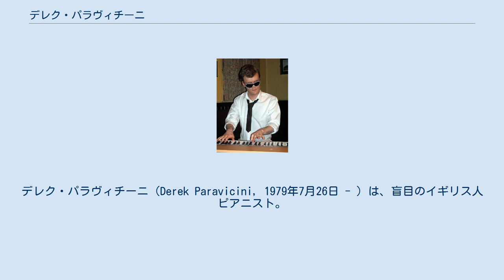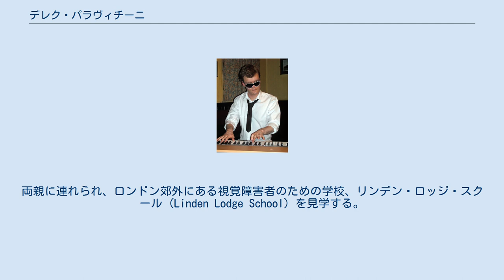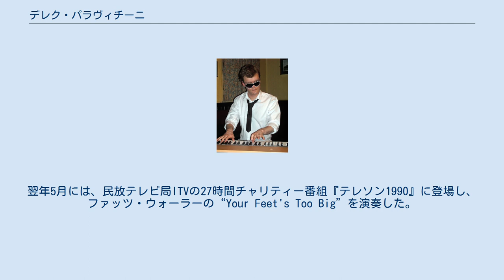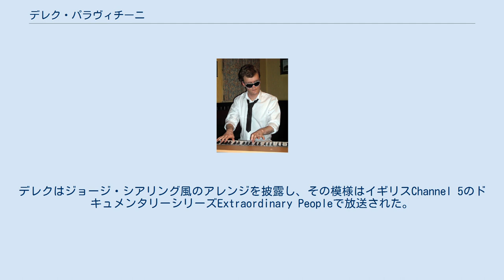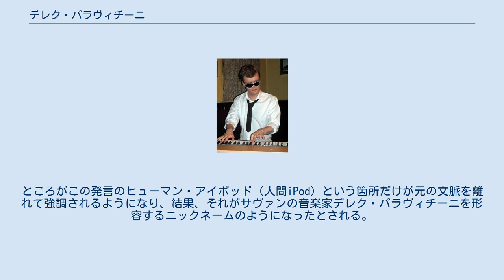デレク・パラヴィチーニ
デレク・パラヴィチーニ（Derek Paravicini, 1979年7月26日 - ）は、盲目のイギリス人ピアニスト。
重度の学習困難を抱える一方で、絶対音感を持つ自閉症サヴァンとしても知られる。
 1979年、イングランド南部の都市レディングで生まれる。
妊娠25週での早産だった。
未熟児として生まれたデレクは酸素吸入を施されるが、病院の設備が十分でなかったこともあり、血液中の酸素濃度を適正に保つことができず未熟児網膜症になってしまう。
そして視力を失うだけでなく脳にも重い障害が残った。
 生後18ヶ月頃、パラヴィチーニ家の子供部屋に小さな電子オルガンが置かれた。
目の不自由な幼子を気遣った乳母が屋根裏部屋から探し出してきたプラスチック製のキーボードで、元々は母方の祖父が購入した物だった。
デレクは音楽に強い興味を示し、その後エレクトーンやピアノを独学で演奏するようになっていく。
 転機が訪れたのは5歳の時。
両親に連れられ、ロンドン郊外にある視覚障害者のための学校、リンデン・ロッジ・スクール (Linden Lodge School) を見学する。
そこには、その後の彼の人生とキャリアに深く関わることになる人物、音楽教師のアダム・オッケルフォード（現・ローハンプトン大学教授）がいた。
アダムによって音楽の非凡な才能を見出されたデレクは、以後、彼からピアノの指導を受けるようになる。
アダムは音楽の師であるばかりでなく、よき理解者であり庇護者となった。
 1989年7月18日、シティ・オブ・ロンドン。
わずか9歳でバービカン・ホールの舞台を踏む。
視覚障害者のための“Fight for Sight”というキャンペーン活動の一環として開かれたガラ・コンサートだった。
彼は、ロイヤル・フィルハーモニー・ポップス管弦楽団（RPOポップス）とジャズで共演して国内外のニュースメディアから注目され、BBCの人気トークショー (Wogan) にも招かれる。
翌年5月には、民放テレビ局ITVの27時間チャリティー番組『テレソン1990』に登場し、ファッツ・ウォーラーの“Your Feet's Too Big”を演奏した。
その後、慈善活動への貢献が評価されたデレクは、当時のウェールズ大公妃ダイアナから賞 (Barnardo's Champion Child Award) を贈られている。
 2006年5月、米国ラスベガス。
マンダレイ・ベイ・イベント・センターで催されたチャリティー・コンサートに参加。
デレク同様、盲目でサヴァン症候群のアメリカ人少年レックス（Rex Lewis-Clack, 当時10歳）とのピアノ・デュオで、スコット・ジョプリン作「ジ・エンターテイナー」を演奏する。
デレクはジョージ・シアリング風のアレンジを披露し、その模様はイギリスChannel 5のドキュメンタリーシリーズExtraordinary Peopleで放送された。
デレクとレックス、共通点の多いこの二人の音楽サヴァンはアメリカCBSの報道番組『60ミニッツ』によって追跡取材され、その特異な能力や人となりが何度か伝えられた。
 2006年秋、彼にとって初のCDとなるEchoes of the Sounds to Be... (Sonustech) がジャズ・コンピレーションとしてリリース。
翌2007年にはアダム・オッケルフォードによる伝記、In the Key of Genius (Hutchinson) が出版された。
2010年5月現在、デレクは王立盲人援護協会 (RNIB) が運営するイングランド南東部サリー州のケアホームに居住している。
 イギリスの小説家・劇作家のサマセット・モームは父方の曾祖父にあたる。
モームの一人娘ライザ (en:Mary Elizabeth Maugham) が祖母。
19世紀後半、ロンドンに孤児院「バーナード・ホーム」を設立したトーマス・ジョン・バーナードはライザの母方の祖父であり、デレクの高祖父になる。
前述の通りかつてデレクは、子供たちへの慈善活動で功績のあった高祖父の名“Barnardo”を冠したチャンピオン・チャイルド賞をダイアナ元妃から授かったことがある。
 母方の祖父、デレク･パーカー･ボウルスは第6代マクルズフィールド伯爵 (1811–1896) の曾孫で、「デレク」の名はこの祖父に由来する。
また、伯父のアンドルー・パーカー・ボウルズ...